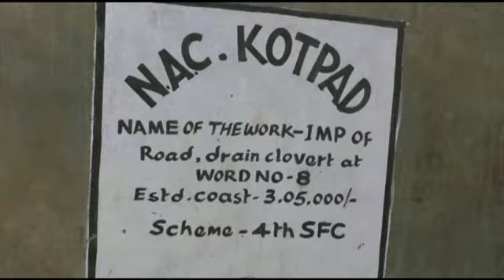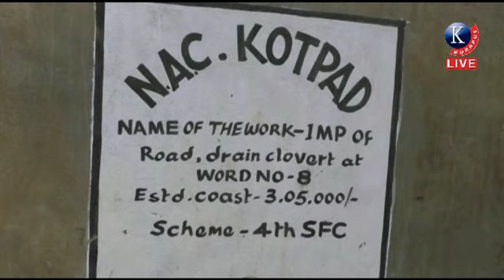Tribal area set example||Kotpad NAC declared open toilet free area||Odisha